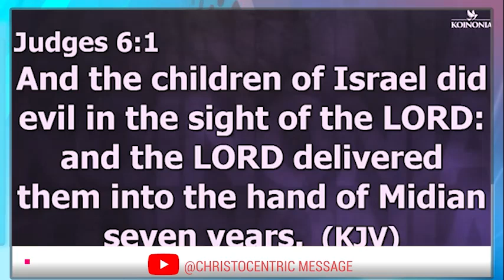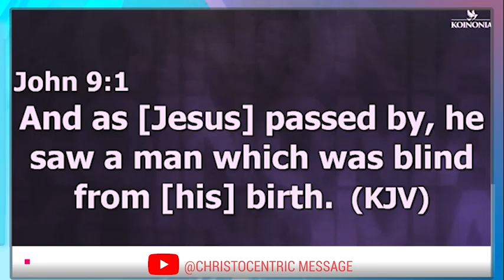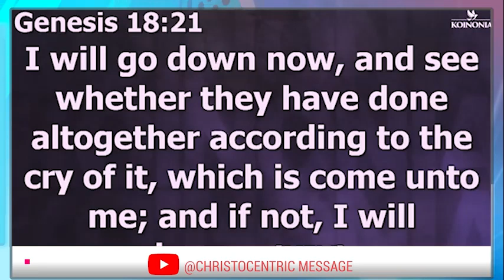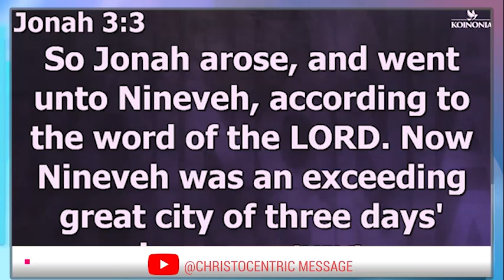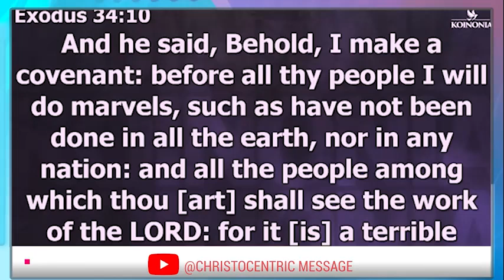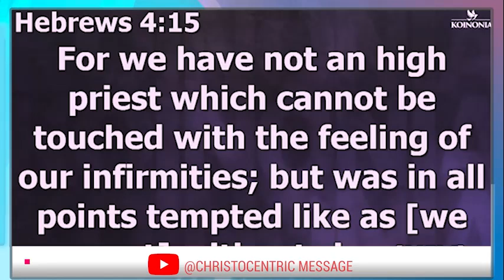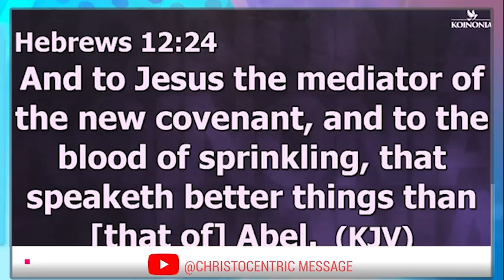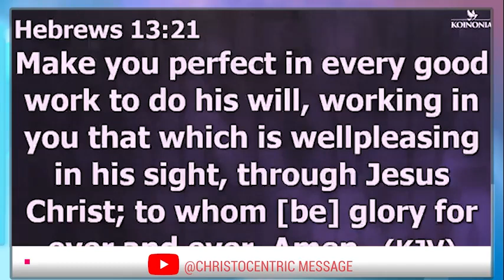HOW DEMONIC ALTARS WORK AND WHAT POWER THEM - APOSTLE JOSHUA SELMAN